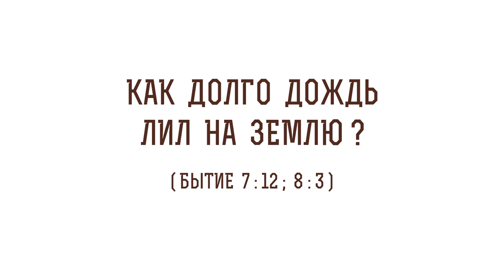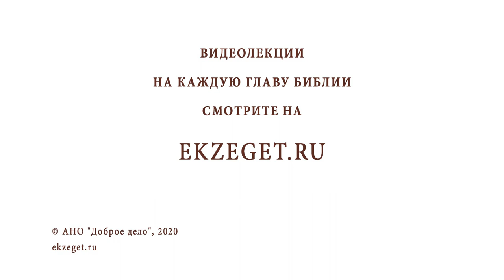Как долго дождь лил на Землю (Бытие 7:12, 8:3)? Протоиерей Олег Стеняев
В сегодняшнем видео с протоиереем Олегом Стеняевым говорим о том, как долго дождь лил на Землю (Бытие 7:12, 8:3). Касаемся следующих вопросов:

🔸Продолжительность всемирного потопа - 40 или 150 дней?
🔸Подземные воды.
🔸Воля Его.
🔸Убыль воды на 150 день.
🔸Вселюбящий Бог.